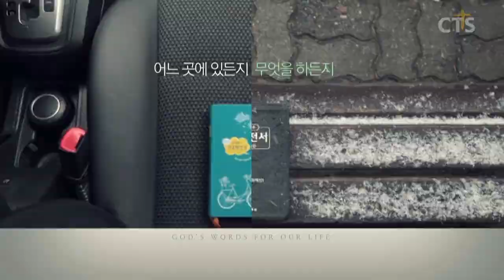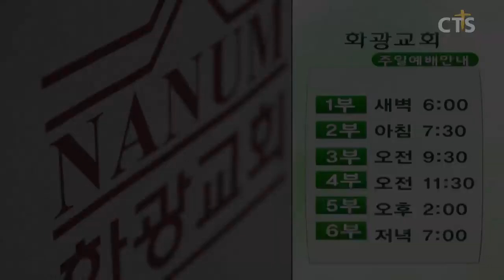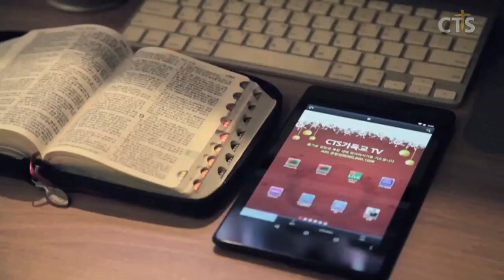윤호균목사 설교_화광교회 | 다투지 말라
다투지 말라

디모데후서 2:14
2:14  너는 그들로 이 일을 기억하게 하여 말다툼을 하지 말라고 하나님 앞에서 엄히 명하라 이는 유익이 하나도 없고 도리어 듣는 자들을 망하게 함이라